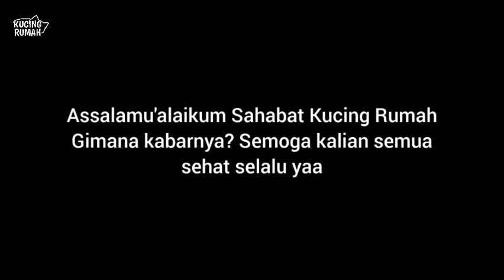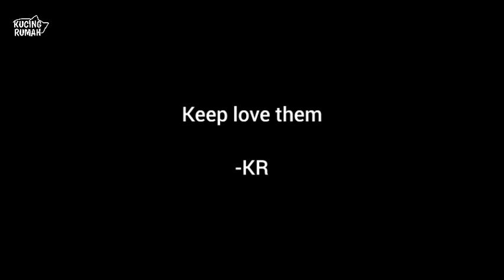Sungguh Memilukan😭 Ibu Kucing Meninggal Tert4br4k Kendaraan Kini Anaknya Terlunta di Jalanan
Ibu Kucing Meninggal Tertabrak Kendaraan Kini Anaknya Hidup Sendiri Terlunta di Jalanan | Video Sedih

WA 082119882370